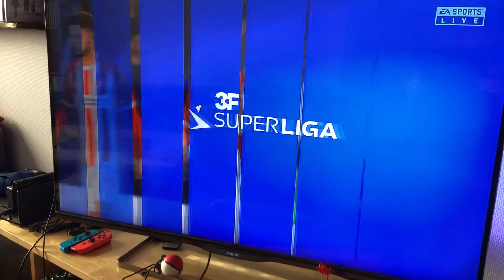AAB VS FCK FIFA 23 DEL 2